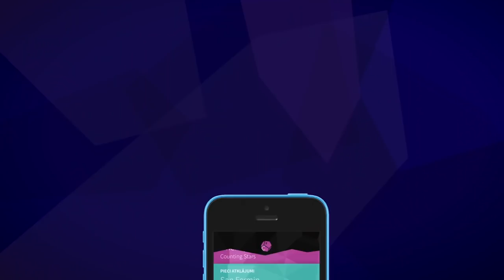MAZAIS PRINCIS - KONCERTS PIECI.LV TIEŠRAIDĒ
Mazais Princis - LIVE @ Pieci rīti